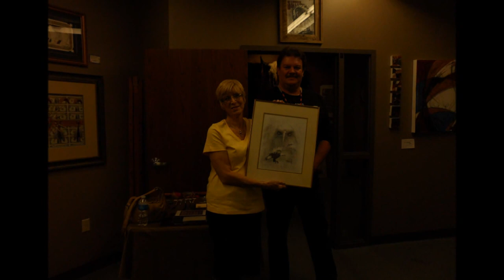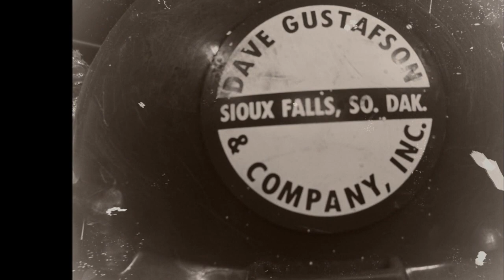Artists Against Hunger Sioux Falls, South Dakota Suite 310 D and F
last week at Eighth and Rail Road Center in Sioux Falls South Dakota- independent artists came together to help in the fight against hunger- this is the view from Suite 310 D and F-( when things settled done enough to take the pics)- Friday night was packed- and loud- tallies are still coming in for the amount of food raised. So far it is over 7000 s. way to go !